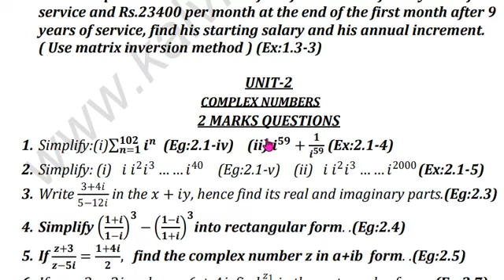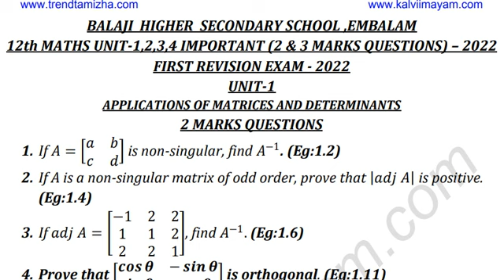12th Maths 1st Revision Test Important Questions 2 Marks 3 Marks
⏩ 12th Maths 1st Revision Test Important 2 Marks & 3 Marks Download PDF